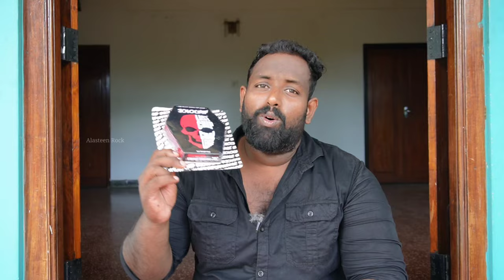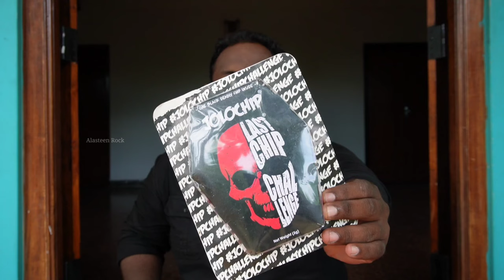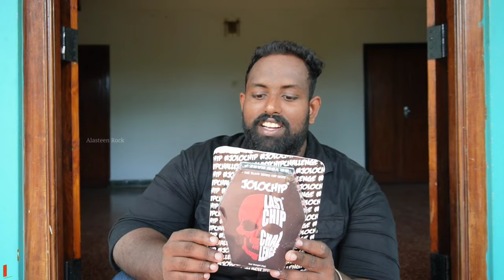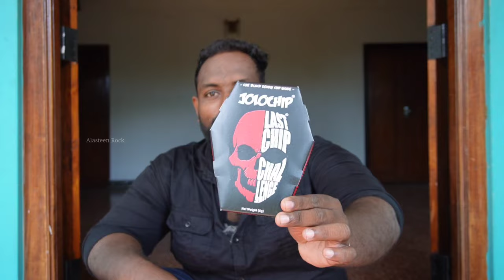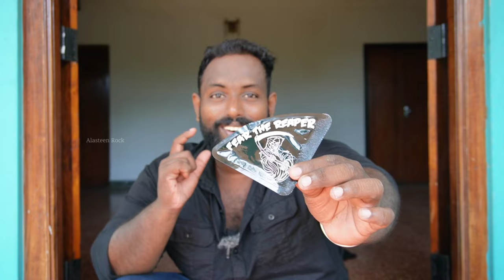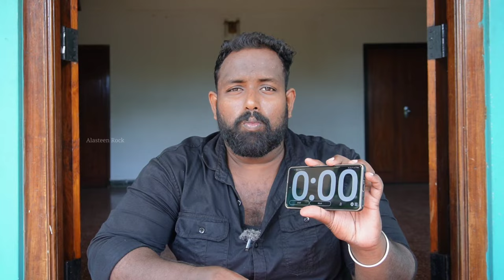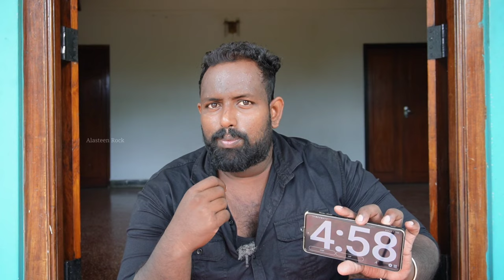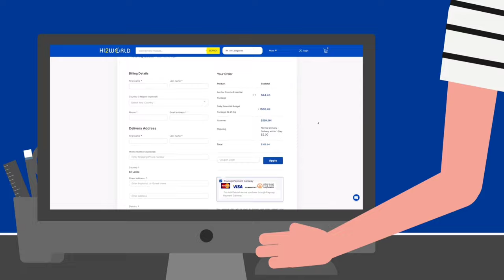உலகத்திலேயே காரம் கூடியது இது!☠️ WORLD'S HOTTEST JOLA CHIPS CHALLENGE 🔥 GONE WRONG | Alasteen Rock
Jola chips challenge gone wrong

நன்றி 🙏